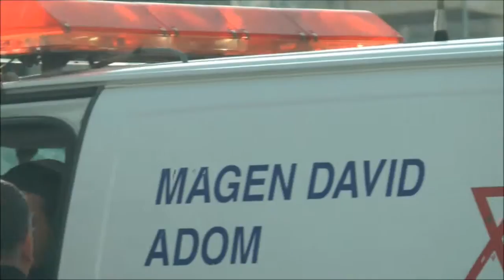Palestinian school children prevented from accessing school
Palestinian schoolchildren were prevented from accessing their school after Israeli forces covered with teargas.

Some Israeli soldiers reportedly suffered from tear gas inhalation and one soldier was assisted by an ambulance.

Israeli forces then fired tear gas and foul-smelling skunk water into the surrounding Palestinian area.